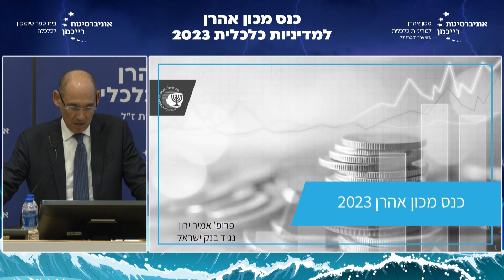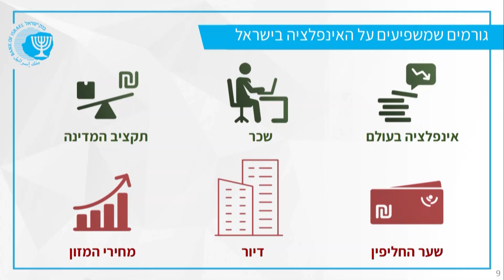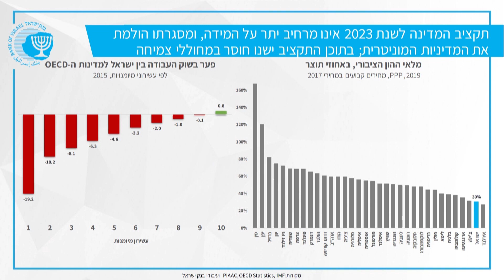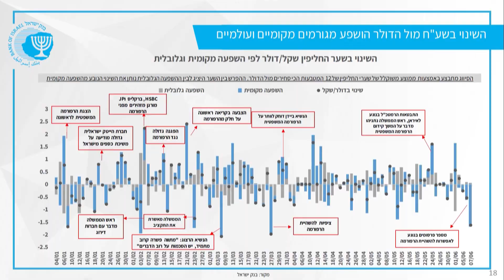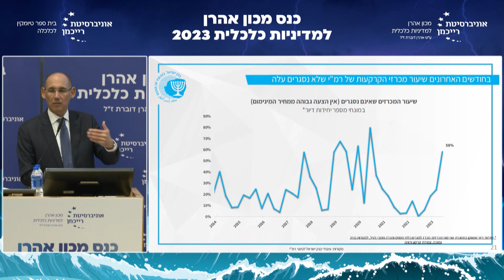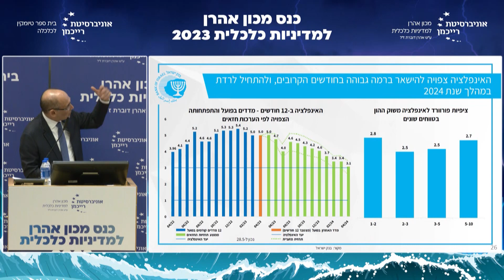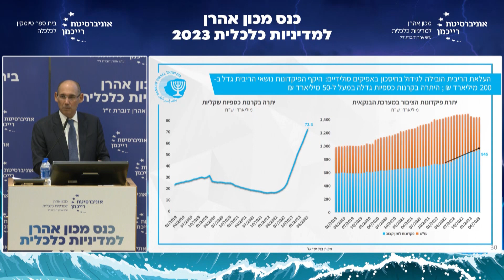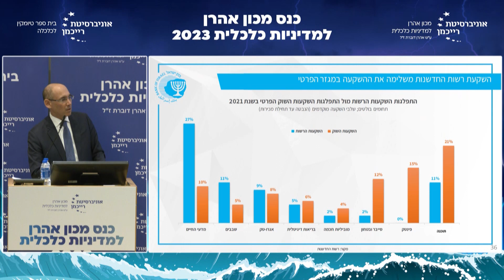הרצאת נגיד בנק ישראל בכנס מכון אהרן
נגיד בנק ישראל, פרופ' אמיר ירון, נשא דברים בערב הפתיחה של הכנס השנתי של מכון אהרן למדיניות כלכלית באוניברסיטת רייכמן בהרצליה.

לחץ על הקישור לקריאת ההודעה לעתונות ולצפייה במצגת שצורפה להרצאת הנגיד